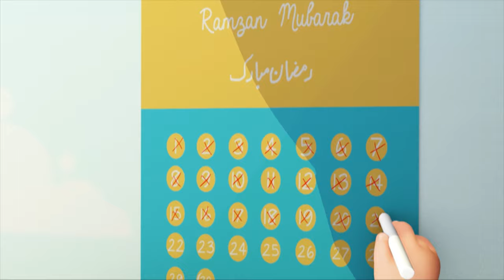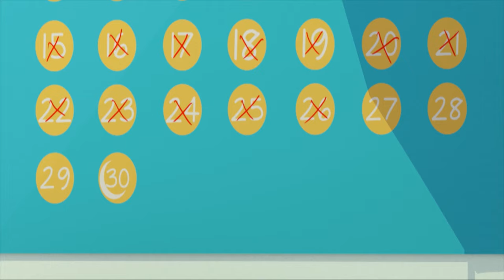Jan Remastered || Eid Ka Chaand || Official Urdu Cartoon || S01 E08